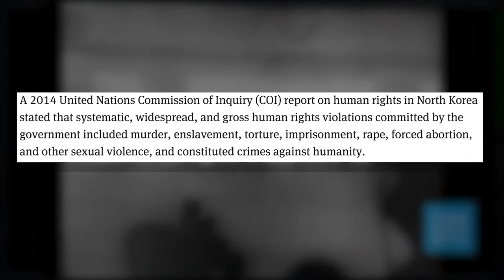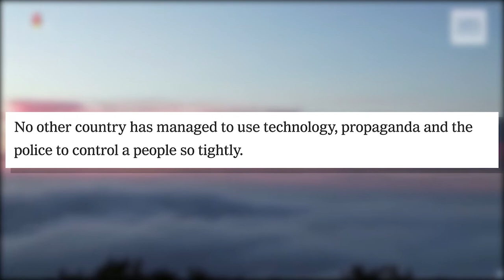Cure For Conflict: North Korea